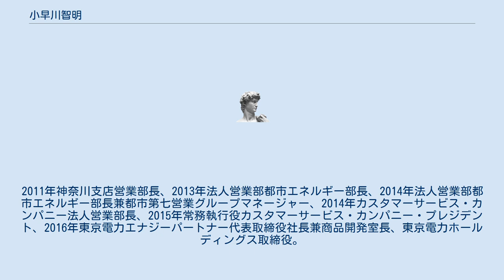小早川智明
小早川 智明（こばやかわ ともあき、1963年6月29日 - ）は日本の実業家、技術者。
東京電力ホールディングス取締役代表執行役社長。
エコキュートの開発により恩賜発明賞受賞。
神奈川県立多摩高等学校を経て、1988年東京工業大学工学部社会工学科を卒業し東京電力に入社。
東京電力では営業畑を歩んだが、開発も手掛けた。
電力中央研究所の技術を応用したCO2ヒートポンプ給湯器の開発を提案し、1998年にはデンソーを訪問して協業を開始。
デンソーと共同でエコキュートの開発を手掛るなどし、2010年には発明協会から恩賜発明賞を受賞している。
 2004年法人営業部ソリューション営業センターソリューション第二グループマネージャー、2005年法人営業部ソリューション営業センター産業エネルギーソリューション第二グループマネージャー、2007年法人営業部産業エネルギーソリューション部産業ソリューション第二グループマネージャー兼都市エネルギーソリューション部、2008年法人営業部都市エネルギーソリューション部都市ソリューション第一グループマネージャー兼産業エネルギーソリューション部。
2009年から廣瀬直己神奈川支店長（のちに東京電力ホールディングス初代社長）の下で神奈川支店営業部エネルギー担当部長。
2011年神奈川支店営業部長、2013年法人営業部都市エネルギー部長、2014年法人営業部都市エネルギー部長兼都市第七営業グループマネージャー、2014年カスタマーサービス・カンパニー法人営業部長、2015年常務執行役カスタマーサービス・カンパニー・プレジデント、2016年東京電力エナジーパートナー代表取締役社長兼商品開発室長、東京電力ホールディングス取締役。
 数土文夫取締役会長と刺し違えて退任した廣瀬直己に代わり、2017年史上最年少で東京電力ホールディングス取締役代表執行役社長に就任。
理系出身者が社長についたのは第2代社長の高井亮太郎以来59年ぶりだった。